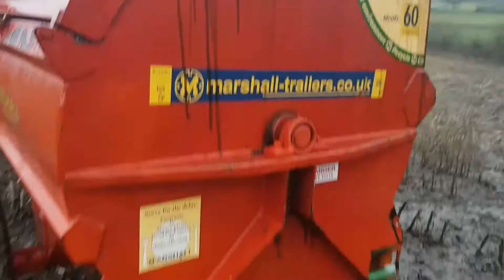Click to watch marshal muck spreader